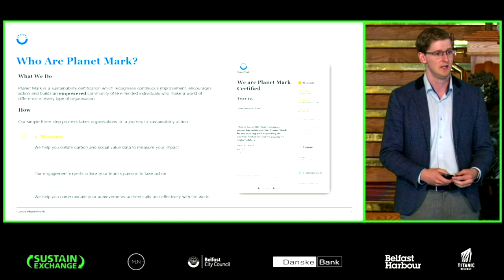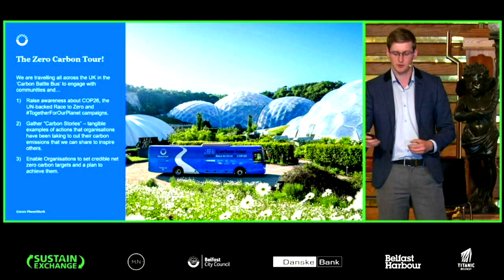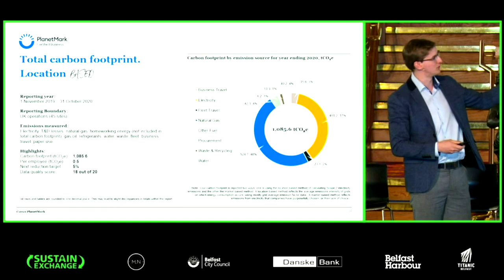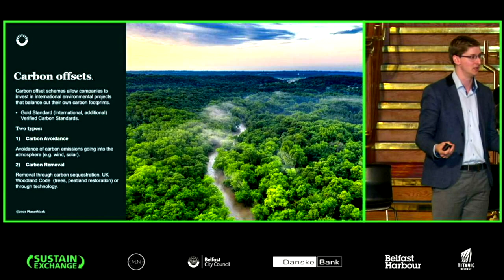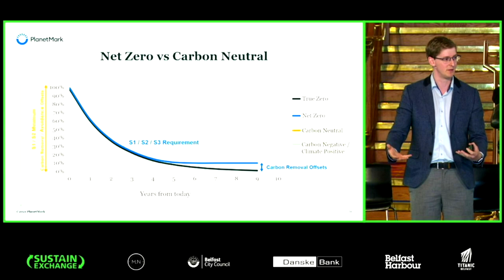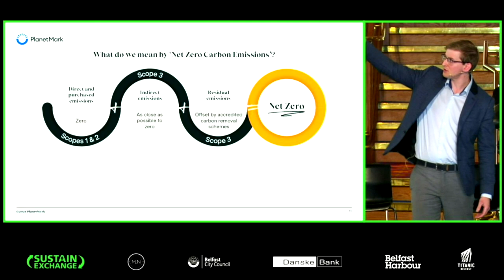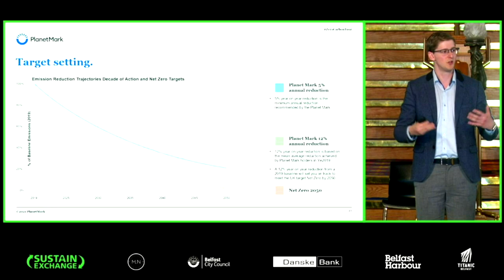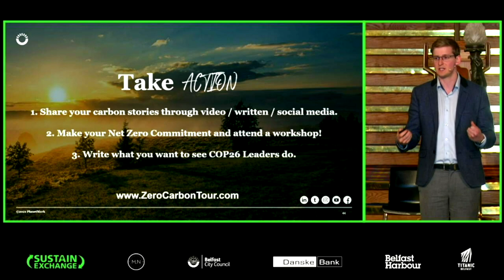Sustain Exchange Belfast 2021 - Andrew Griffiths presentation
A video of the presentation delivered by Andrew Griffiths at the Sustain Exchange event held at Titanic Belfast in September 2021.